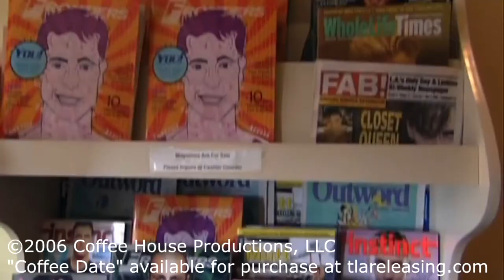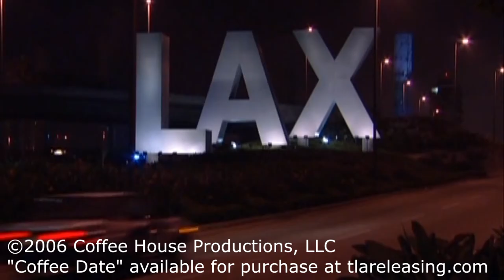Coffee Date (2006) 15th Anniversary Interview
This interview features myself and director Stewart Wade. The movie in discussion is Coffee Date from 2006 starring Johnathan Bray and Wilson Cruz. This movie was made 15 years ago and we talk about it at length. and on Amazon.com and iTunes.